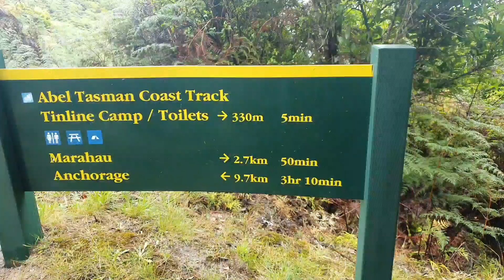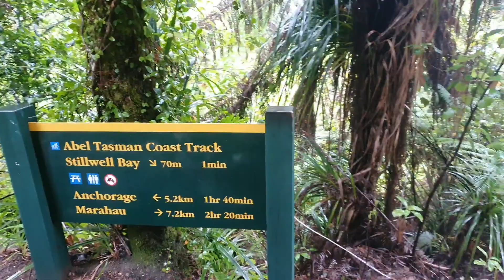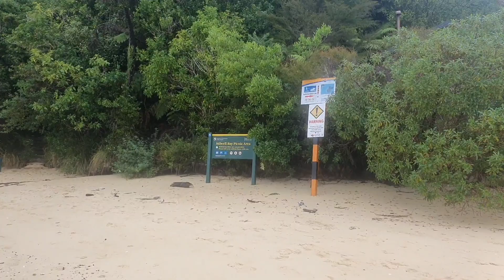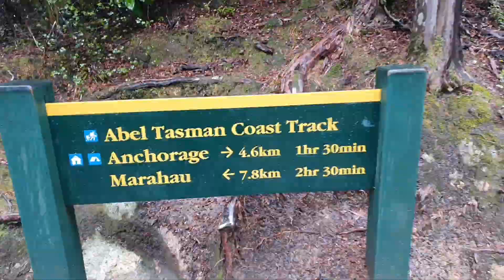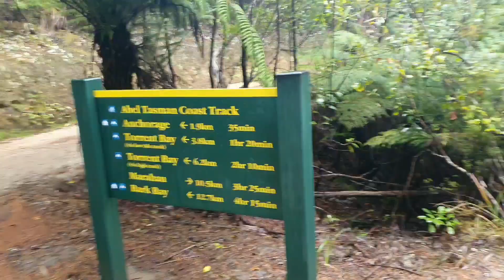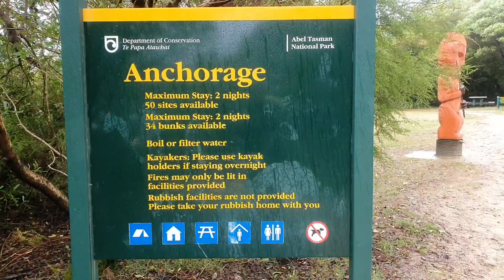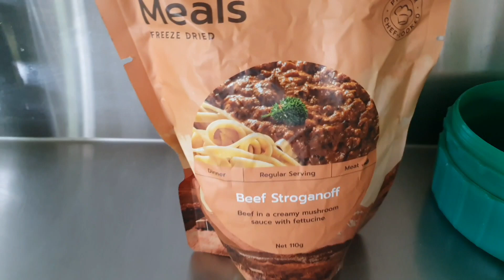ABLE TASMAN COAST TRACK||GREAT WALK NZ||TRAMPING DAY1||TJVNZ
Abel Tasman Coast Track is part of Able Tasman National Park. One of the 10th famous Great Walk in New Zealand. It's a (4 nights 5 days) but We only did 3 nights 4 days.You will enjoy the mild climate,golden beaches, amazing views and lush of native bush! Hope you enjoy Watching!  Love ❤